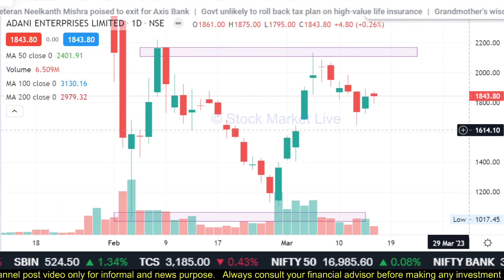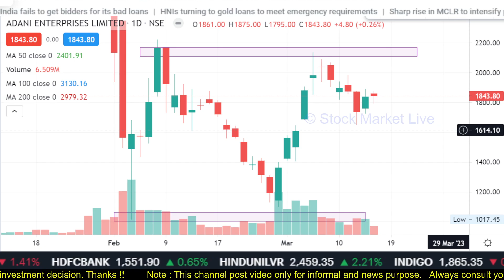Adani enterprises tomorrow target & Analysis/adani enterprises latest news,adani enterprises news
1. आप भी बने इंटेलिजेंट इन्वेस्टर
2. राकेश झुनझुनवाला book
3.  Stock Market Mein Safal Hone ke 41 Tips (hindi)
4. शेयर बाजार में कैसे धनवान बने
5.  Stock Market Guide (Hindi)
6.  Beginner's Guide to the Stock Market
7. The Intelligent Investor (English)